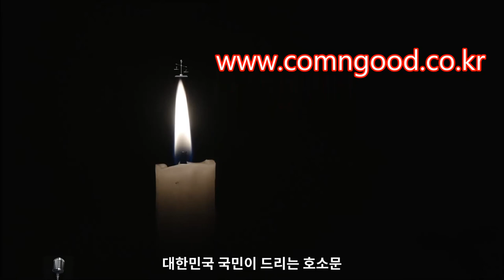누가 대통령의 권한을 맡든, 민족의 화해와 일치를 위한 우리의 기도를 무시하지 않기 바랍니다.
한반도의 평화와 번영을 위한 현 정부의 노력이, 다음 정부에서도 계승되고 발전되기를 바랍니다.
힘으로써 상대를 제압하고 그래서 얻어지는 결과가 진짜 평화라고 공언하는 주장을 들을 때마다, 우리 마음은 심란해집니다.